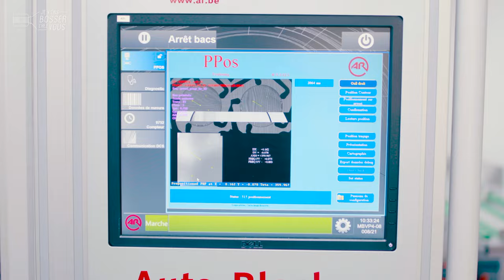Devinez où je vous emmène bosser demain et pour quel job chez Atol ?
Demain, nouvel épisode-vidéo en immersion chez Atol qui recrute !
Devinez où je vous emmène bosser et pour quel job ? 🤔
Prêts ? Vous aussi, postulez !